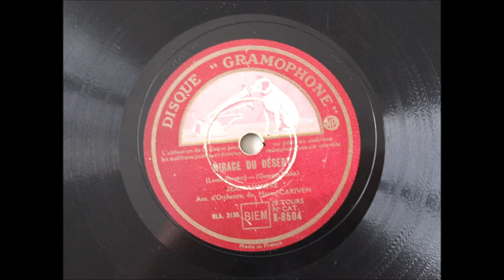Jean Lumière - Mirage du désert -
Mirage du désert, chanté par Jean lumière, avec accompagnement d'orchestre.
Disque Gramophone catalogue K-8504 matrice OLA. 3135.